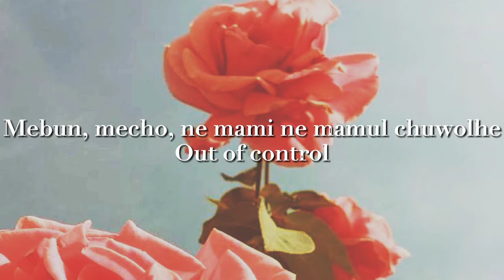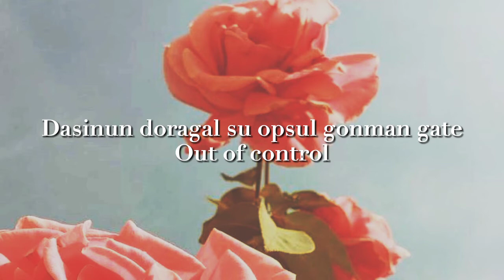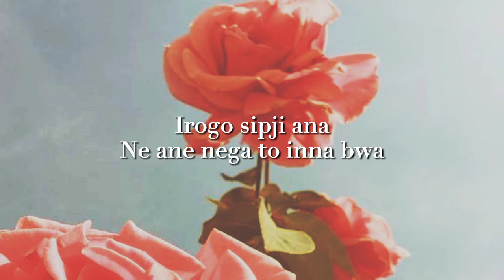TWICE - 'I Can't Stop Me' LOWER KEY KARAOKE (EASY LYRICS)